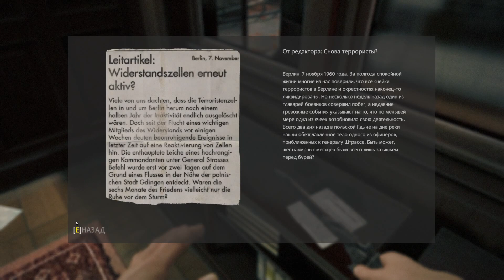Бронированный толстозадик! $ Wolfenstein The New Order $ №10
Одним пасмурным днём, в 1946 году, где-то в другой вселенной,  главный герой - Бласковиц и пилот - Фергюс Рид, летят над Балтийским морем к замку Черепа...